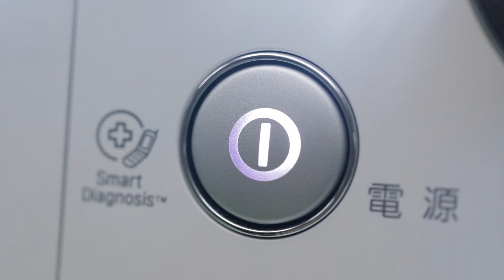Xpore時尚隨護帽T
無論通勤或運動，防護隨行